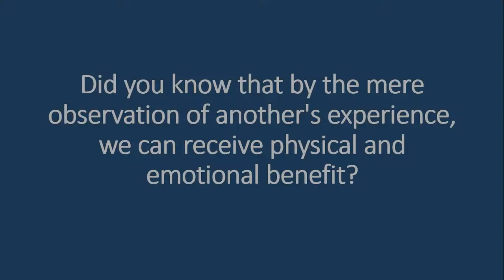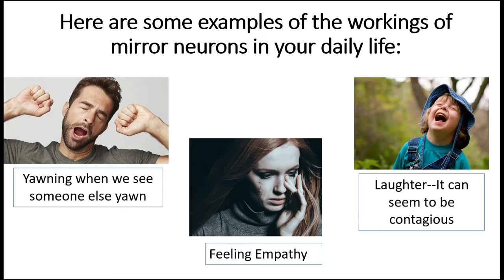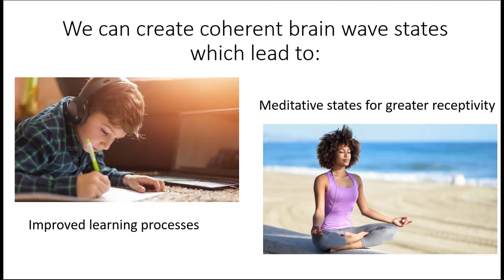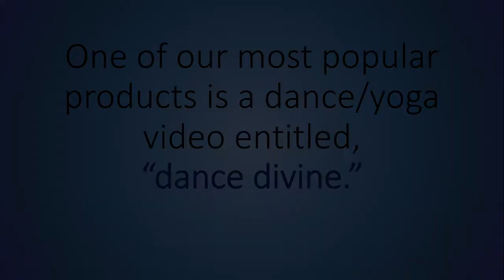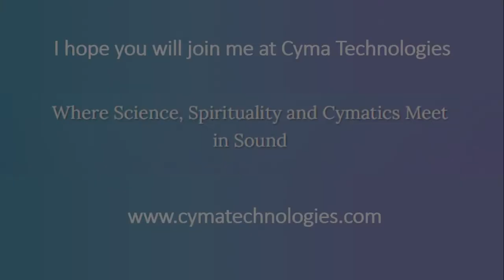The Shape of Mirror Neurons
Learn about mirror neurons and how they can help you enhance your life with sound! Find out more about Cyma Technologies and the products mentioned in this video